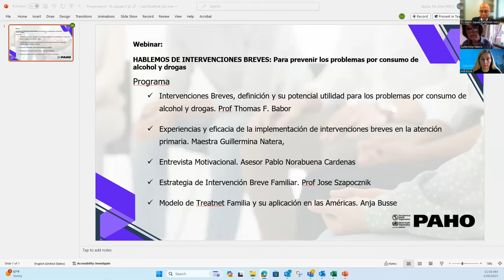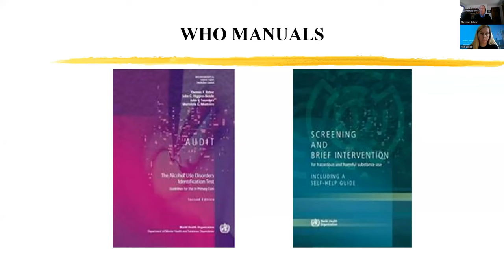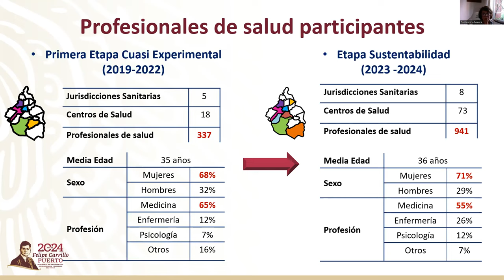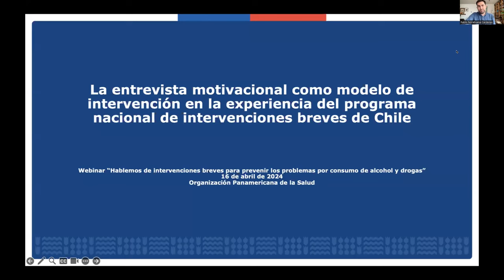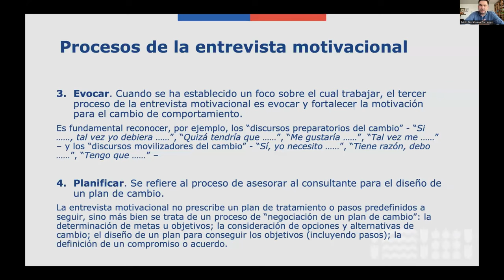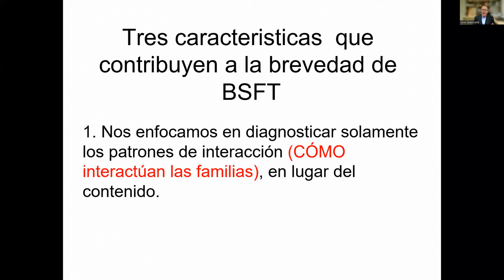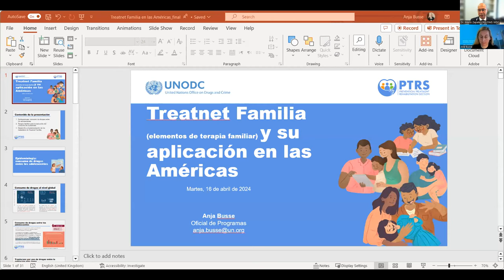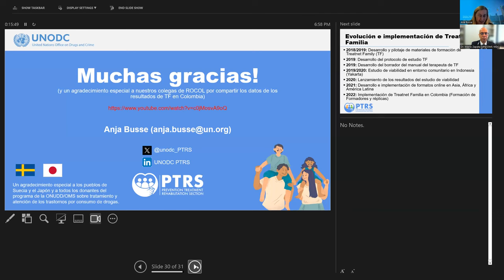Let's talk about brief interventions to prevent alcohol and drug problems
The purpose of this Webinar is to awaken and renew the interest of participants in the implementation of brief intervention models in alcohol and drugs so that these interventions can become a tool for Primary Health Care and offer minimum conditions of counseling and support for those who may be at risk or have problematic consumption of alcohol or drugs; additionally, it is intended to provide the minimum technical elements that facilitate the detection of those who may require a more complex intervention.

At the end of the Webinar, participants are expected to:

1. Identify the need to implement strategies in primary care for the early identification of people who may be at risk of alcohol or psychoactive substance use in general,

2. Know the definition of Brief Interventions, their scope, requirements, and situations in which their implementation may be useful,

3. Know about existing models of brief interventions and those more extensive interventions whose evidence has shown effectiveness,

4. To be able to promote, in each of their countries, broader discussions that lead to strengthening the capacity of care for people with alcohol and drug use problems.